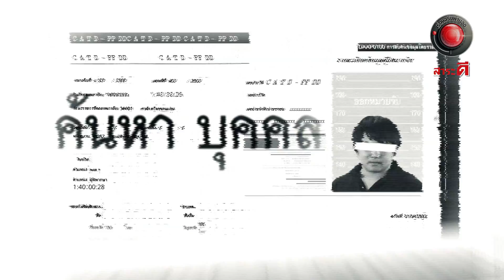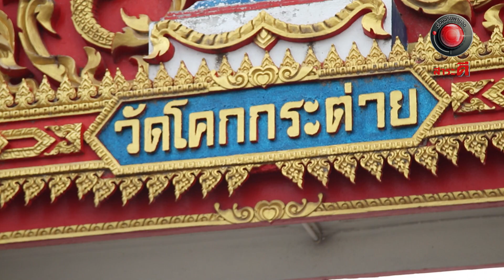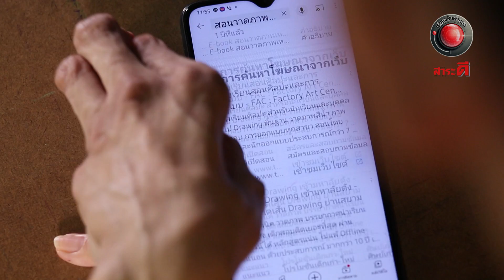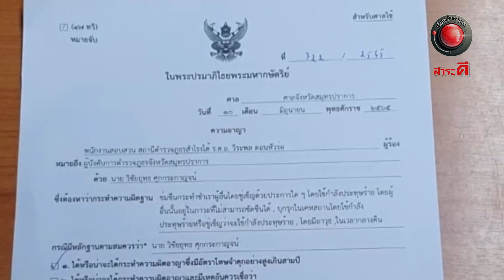เรื่องจริงผ่านจอ 3 กรกฎาคม 2565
-พระจับโจร
-จิตรกรยอดนักสู้
-หื่นปีนหอ
-น้ำใจไทยเพื่อไทย พระปลูกผักปลอดสารพิษแจกชาวบ้าน จ เชียงใหม่